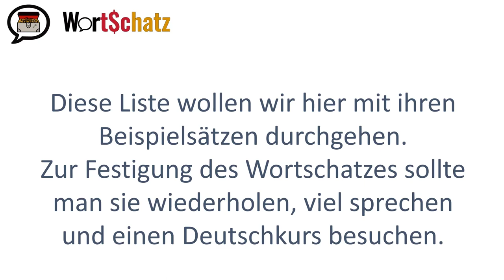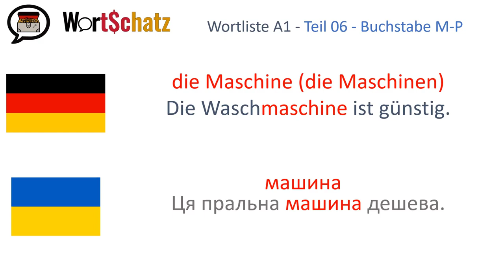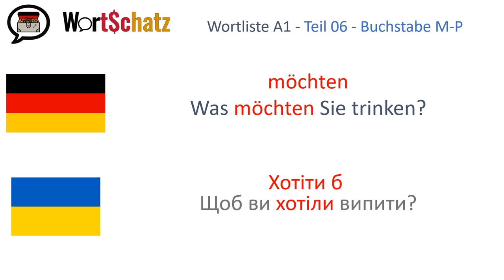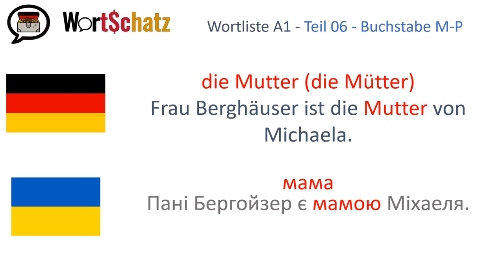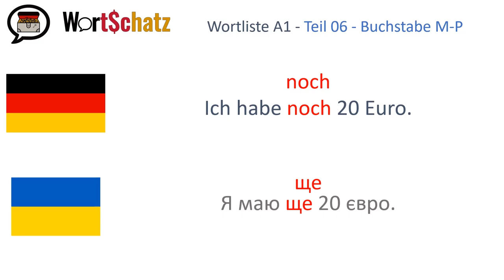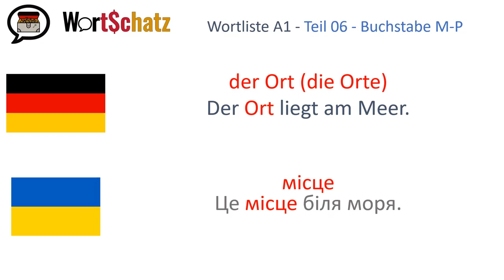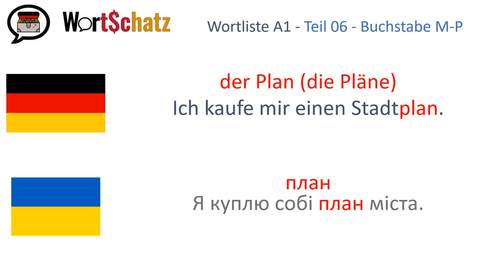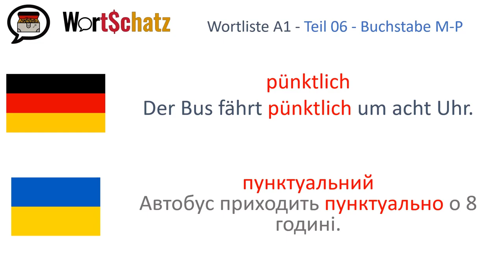Die A1 Wortliste Buchstaben M-P für alle Wortschätzchen (mit ukrainischer Übersetzung)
Die Wortliste des Goethe Instituts zum Deutschtest Niveau A1. Die Beispielsätze zu allen Wörtern mit den Anfangsbuchstaben M-P inklusive der ukrainischen Übersetzung.

Список слів Goethe Інституту для тесту з німецької мови рівень А1. З прикладами речень до всіх слів, на букву M-P, включаючи в себе український переклад.